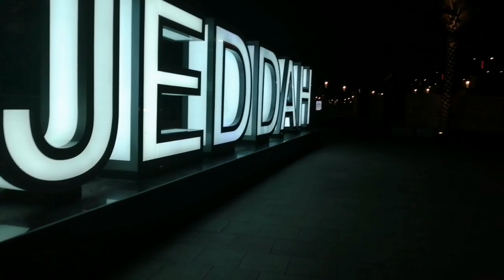Too Good at Goodbye | Leaving Work place | by Jun Reel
Sobrang hirap umalis sa trabaho Lalo na Kung Wala ka namang kasamaan NG loob, pero kailangan dahil hinihingi Ng pagkakataon.
The hardest part is saying Goodbye. This is how we end up our work, due to the world crisis Pandemic, I think most of the people experience the same.